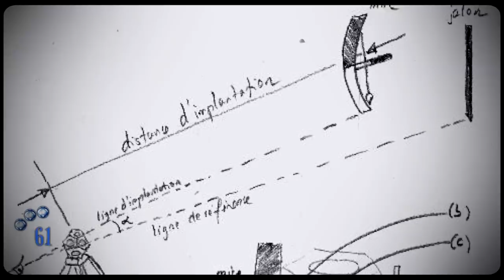Pourquoi on ne Sait Rien de Cet Objet ?! (en360s)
❓ Objet magique ? Outil ? Instrument ? Jeu étrange ?  Quelle peut bien être la fonction du dodécaèdre romain ?

Merci à Charles Picard & Thomas Court pour leur aide mystérieuse à la réalisation ♥